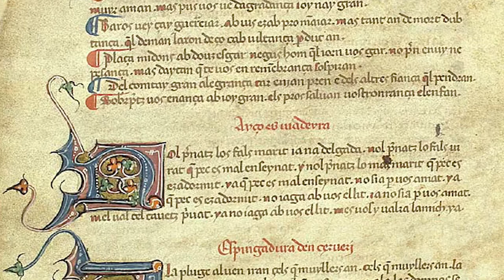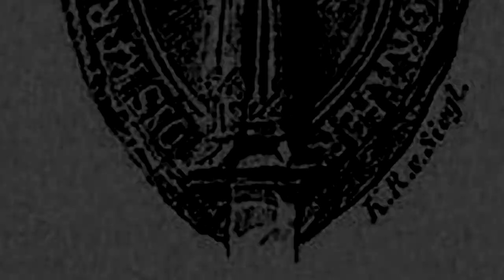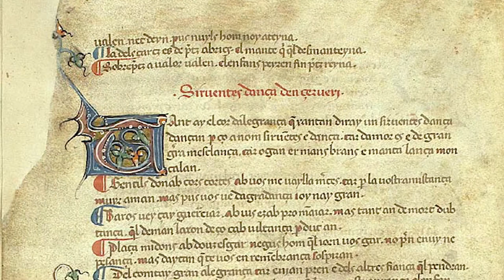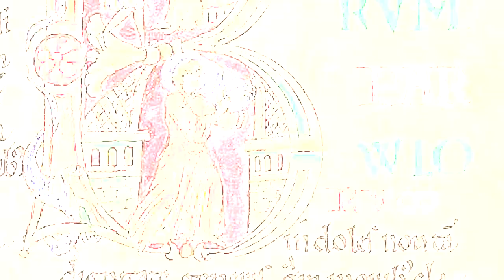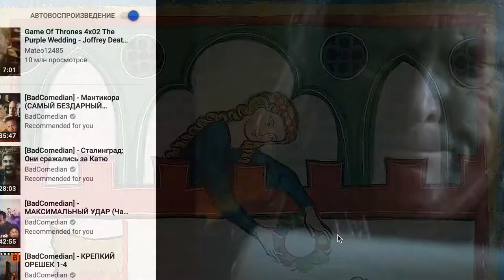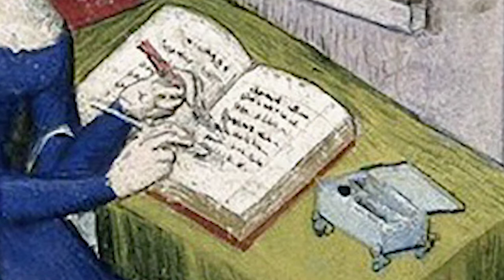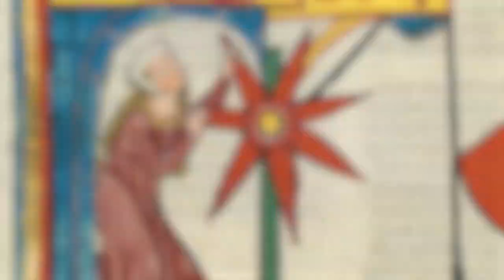Ulrich Von Liechtenstein: Medieval love story (c. 1200 – 1275)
This video is about one of the most famous German (Austrian) knight - Ulrich Von Liechtenstein. He was not only knight, but poet and minnesinger. This video contains short biography and his most famous autobioraphical love story Frauendienst (“Service of Ladies”).

If you want to hear crazy (to the modern standards) love story of one knight, this video is right for you!

So, everything you wanted to hear about love in Middle ages (but were afraid to ask).

Biography - from beginning to 3:00
Frauendienst (“Service of Ladies”) - from 3:00 till the end

If you want to support me, you can do it